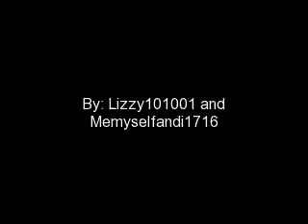"Your lies" A BTR,HOA,Icarly,and Victorious love story Ep. 1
"Your lies" A BTR,HOA,Icarly,and Victorious love story Ep. 1 (Callob with Memyselfandi1716)

        *At Hollywood Arts*

Tori: So we're going where Sikowitz?
Sikowitz: a boarding school in England
Robbie: why?
Sikowitz: Because were only sending our best students over there to preform at the royal wedding. You guys will live there for about 3 years.
Jade: whoa! Three years!
Sikowitz: yes.
Cat: do try make labtaos there?
Andre: no cat they don't.
Cat: Poo.
Sikowitz: so Tori,Andre,Cat,Jade,Robbie, and Beck will be going to England.

    *With Icary*

Spencer: Hey guys guess what?
Carly: What?
Spencer: You guys are going to england with tori as her friends!
Sam: Shut up!
Spencer: I shall not shut up!
Freddie: wait why are we going to England?
Spencer: it seems the royal family loves Icarly and wants to meet you guys!
Carly: Really!?!
Spencer: Yea! And after words you guys and Tori will be staying at a boarding school for a couple of years in a house call the house of Anubis.
Carly: Sweet I'm gonna go pack!
Freddie: me too *leaves*
Sam: Momma will to *leaves*
Carly: Are you going spencer?
Spencer: no but I'll visit.
Carly: ok *goes to her room*

  *With BTR*

Guatovo: Ok dogs you need to go to a normal school. You will go to a boarding school in England call Anubis house.
Logan: Hey my cousin Nina goes there!
Kendall: Cool! Let's check out the school page!
*They go online and Look up Anubis house*
James: So where going to that creepy place?
Carlos: I'm with James on this one.
Logan: Here's Ninas page! *clicks on it*
Kendall: Whoa.

  *In Anubis house*

  Everyone's in the living room and Eddie is there instead of Mick. Joy hasn't arrived yet.

Nina: I'm so exited!
Fabian: *laughs* why?
Patricia: is your ex boyfriend coming?
Nina: actually yes. But that's not why I exited. My cousin is coming!
Amber: so why haven't you and Fabian gone out again?
Fabian: Cuz I haven't asked her yet.
Amber: ASK HER OUT!
Fabian: ok- Nina would you like to-
Joy: IM BACK!!
Patricia: Joy! *hugs her*
Trudy: *walks in* oh good your all here! We are getting 13 new
Students they should  be here in about 20 minutes.
Nina: I know one of them is my cousin Logan!
Eddie: Henderson?
Nina: Yea!
*Door bell rings*
Everyone: *runs out in the hall*
Trudy: *Opens door* Hello Sweeties! I'm Trudy your house mother. I cook breakfast at 7, I make your lunch for school, and I cook dinner at 6. And I also clean.
Beck: cool.
Kendall: *cant stop starting at Nina*
Logan: *sees and Nudges him*
Nina: Hey Logan!
Logan: Hey Nina! *hugs her*
*Everyone introduces them self and then they go into the living room*
Tori: ok so should we induce the couple so we don't go for the wrong guy or girl?
Amber: yea we should. It's me and Alfie
Jade: me and Beck
Mara: Me and Jerome
Eddie: Me and Patricia
Nina: And me and Fabian
Kendall: *upset*
Carly: I'm guessing that's it.
Nina: aren't you guys on a web show?
Eddie: Icarly!
Freddie: Yep. I'm Freddie the camera guy.
Nina: Cool but wheres Gibby?
Sam: he didn't come with.
Tori: Hey Nina didn't you go to Hollywood arts?
Nina: *nervously* no.
Andre: Oh yea I remember watching you audition!
Cat: Yea! Your awesome!
Fabian: Really? What's her talent?
Robbie: She's was the best singer at hollywood arts!
Amber: you sing?
Nina: Oh,yea.
Mara: Will you sing is something?
Nina: .
Patricia: Please! We all wanna hear right?!
Everyone but Joy and Nina: Yea!

                                      Joys POV

Shes such a show off! I want her dead! Or just her life miserable! I know I'll kiss Fabes. I front of her.